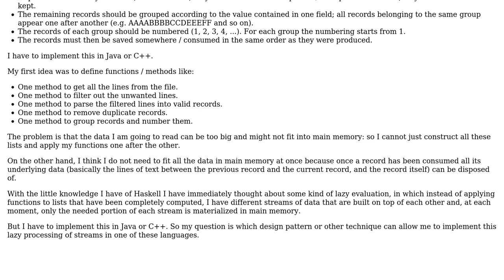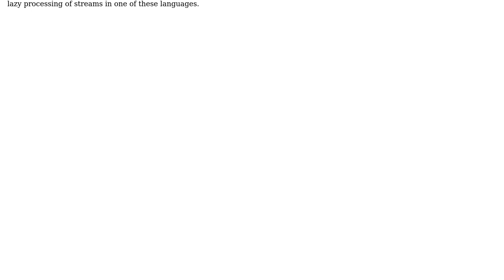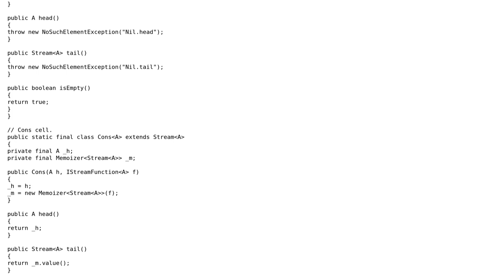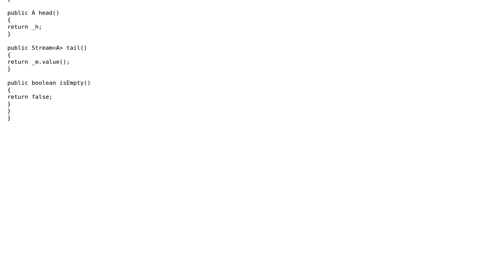Software Engineering: Lazy Processing of Streams (2 Solutions!!)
Software Engineering: Lazy Processing of Streams

With thanks & praise to God, and with thanks to the many people who have made this project possible! You are responsible for your own actions.